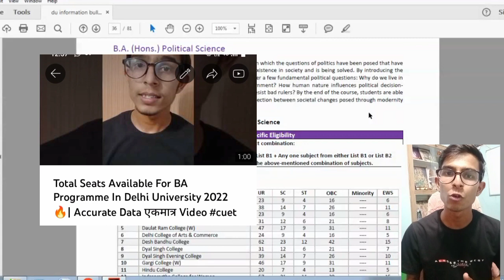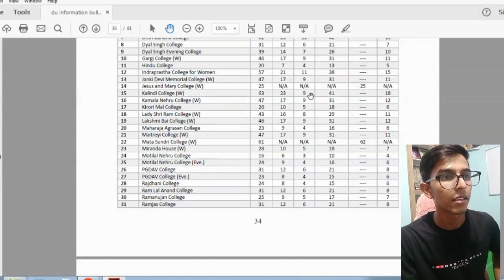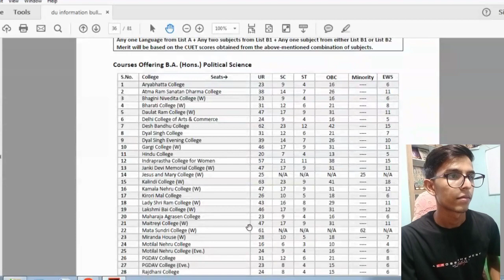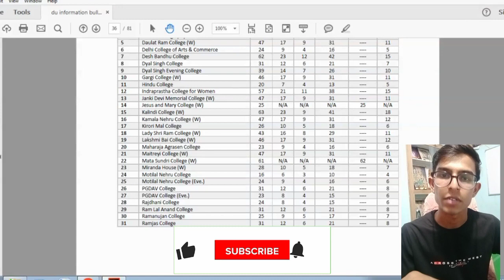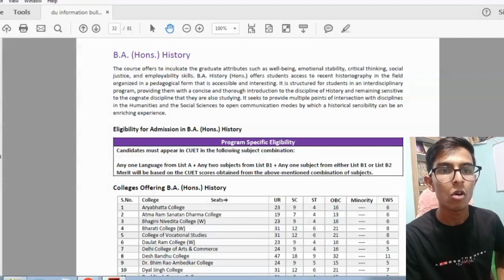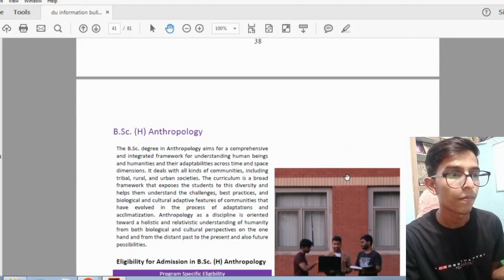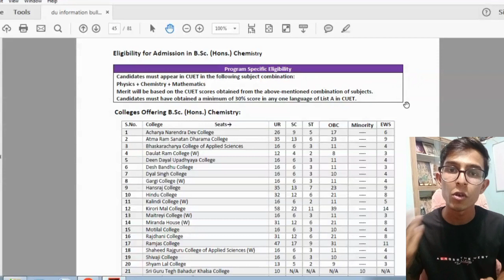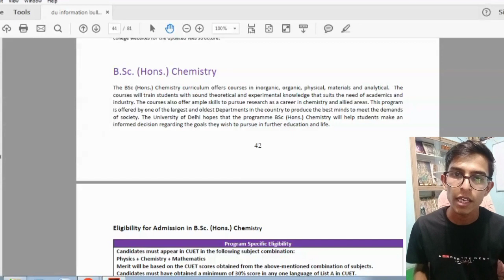Delhi University Courses Seats 2022| Bsc| BA Honours Seats in Delhi University| CUET| CUCET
Champ Sanju
Here You Get Educational Videos, PDFs,Notes (Class 10&12) & Latest Updates On Entrance Exams.